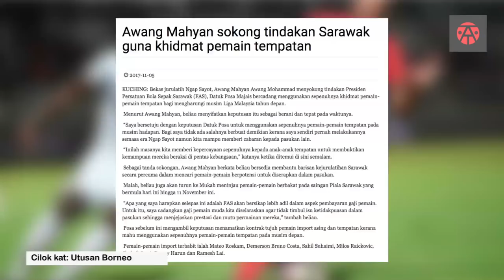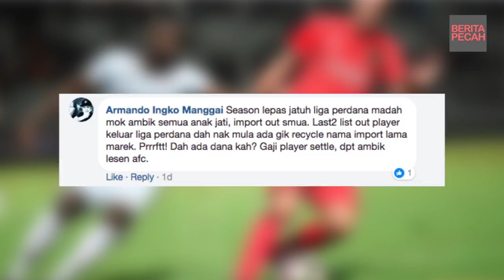TIFO Xtra | Ngap Sayot U-Turn!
Agak-agak bila dah U-Turn ni Sarawak dapat kembali ke Liga Super 2019?